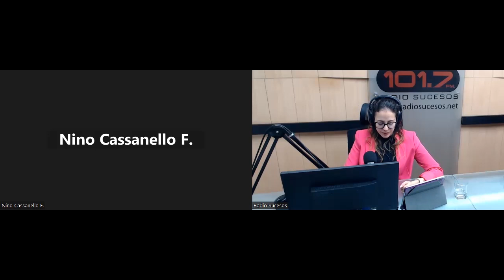Entrevista Nino Casanello, Abogado penalista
Entrevista martes 12 de septiembre de 2023
Nino Casanello, Abogado penalista
Tema: La crisis que enfrenta la función judicial
Sintoniza Radio Sucesos 101.7 de lunes a viernes de 07h00 - 09h00